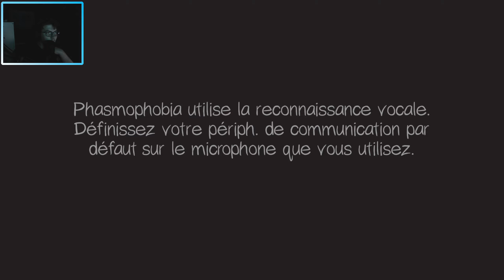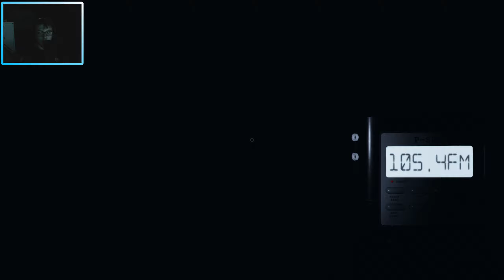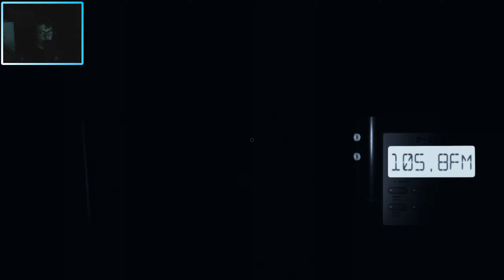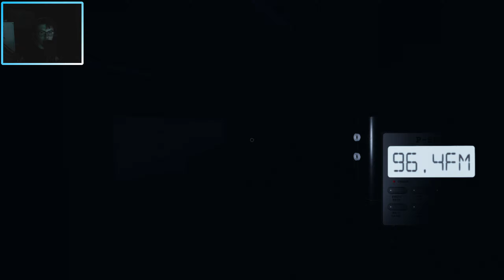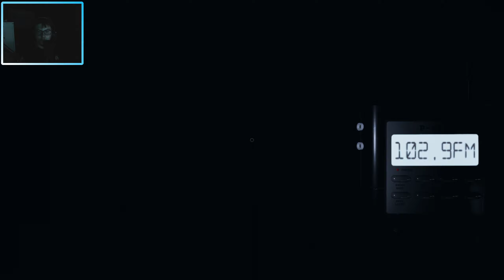Phasmophobia with Friends UNGE